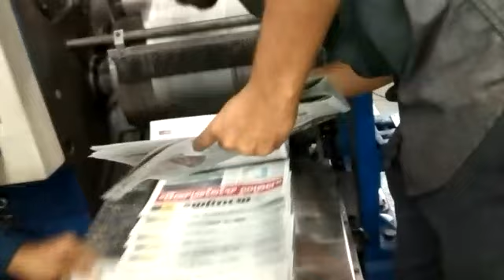ORIENT super web offset - upper former printing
Newspaper printing at Oruma Printers, Trissur